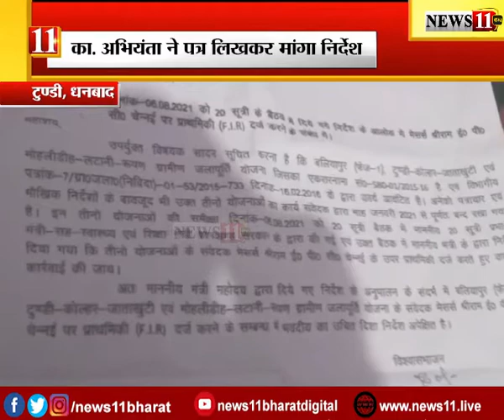कई सालों से आधूरी है जलापूर्ति योजना